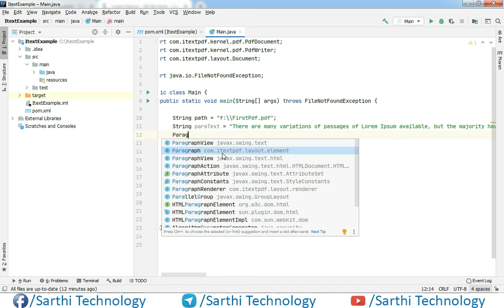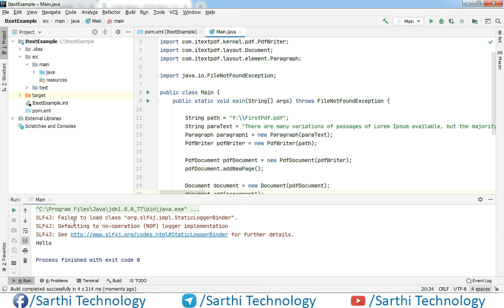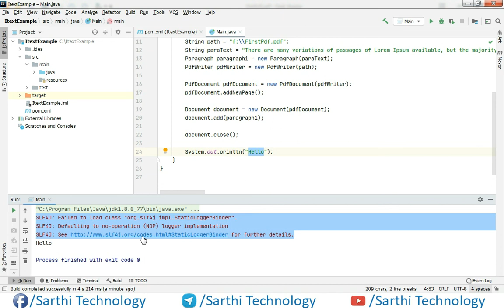#3 Create Paragraph : iText Java Tutorial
In this video we will learn how to add paragraph in pdf.

iText is a library for creating and manipulating PDF files in Java and .NET.
iText was written by Bruno Lowagie. The source code was initially distributed as open source under the Mozilla Public License or the GNU Library General Public License open source licenses.

iText provides support for most advanced PDF features such as PKI-based signatures, 40-bit and 128-bit encryption, color correction, Tagged PDF, PDF forms (AcroForms), PDF/X, color management via ICC profiles and barcodes, and is used by several products and services.

itext itext 7 itext pdf itextpdf c# itextsharp itext java itext pad. itext maven itext software itext pdf java. itextpdf maven itext html to pdf itext pricing. itext free itext 7 c# lowagie itext pdf example. itextsharp c# examples itext 5 itext github. itextsharp example itextsharp view pdf itext pdf reader. what is itext itext 7 c# examples itext 7 examples c# itext 7 examples itextsharp nugget. itext c# java itext pdf example itext 7 pricing. itext in action itext java example itext 7 maven lowagie itext. android image not appearing in itext pdf. itext as text extracting/reading from pdf on android. if someone uses the itext library in an android application for pdf without purchasing license. cyrillic letters not displaying in pdf generated with itext in android. pdf generation using itext for bangla text in android. convert image to pdf using itext library in android : issue with image clarity. how to extract images and text in order from pdf file using itext on android. why are images getting cropped while converting images to pdf using itext library in android. itext android - adding text to existing pdf. add an image to itext pdf in android. generating persian and english pdf using itext on android. pdf form fields empty after filling them with itext on android. can itextg (itext port for android/gae) do html to pdf. is it possible to read a pdf document with itext library in android. converting html to pdf usingcompare these products for pdf generation with java given requirements inside: itext. merging 1000 pdf thru itext throws java.lang.outofmemoryerror: java heap space. set the table cell width in itext java pdf. setting font to paragraph in pdf using itext java. how to check that all used fonts are embedded in pdf with java itext. how to use itext java pdf library with php. how to write java code for printing a pdf created with itext. is there a way to draw a rectangle into a pdfpcell in itext (the java version). pdf to image conversion using itext in java. print custom invoice of page size (20.5 x 14 cm) using jasper report or itext for java. image positioning in itext - java. how to write page headers when using itext library in java. java: how to extract text by a selected area from a pdf file using itext. how can i add a background color to my (pdf-) text using itext to create it with java. remove margin left and right of a table itext java. simple pdf generation via java batch: itext or apache fop. itext create xmp in pdf with java. java itext combine stamped files. signing pdf with java itext library crashing for big files. java itext footer. create new pdf in loop with itext java. why the text extracted from pdf using pdf text extractors for java such as pdfbox . can we create dynamic xfa form using itext / pdfbox or any other pdf library in java. itext java to pdf: how to output a jpanel without having to add it to the container. java itext page x of y. itext pdf manipulation in java. alignment in itext library for java. itext listitem and list class in java. how to display itext image object in java. times new roman font in itext (java version). chart location of pie chart in itext pdf in java. java/itext/flying saucer: convert html containing svg tags to pdf. itext unable to read whitespace from tabular data from pdf using java. create index file(toc) for merged pdf using itext library in java. using java and itext. is it possible to flush output with itext rtf (java library) gradually (outofmemory error). how to extract xml from xfa pdf document in java using itext 7 (or other). how to set the paragraph of itext pdf file as rectangle with background color in java. how can i keep only outer table border and remove all other borders inside the table in itext in java. how to extract string between a particular string in java. using itext adding extracted string to make it as bold. how to wrap a text using itext in java. |java itext can't create pdf under windows. adding bouncycastle dependency bcprov-jdk15on-1.49.jar to itext java application in eclipse fails. cropping pdf using itext (java pdf library).